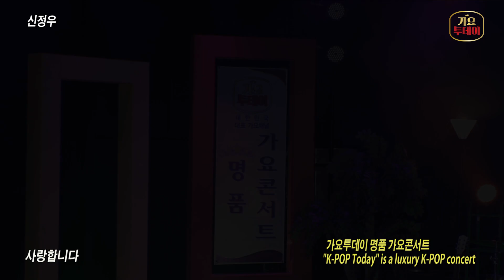가수-신정우 [사랑합니다/원곡:현철] 가요투데이 명품 가요콘서트"K-POP Today" is a luxury K-POP concert